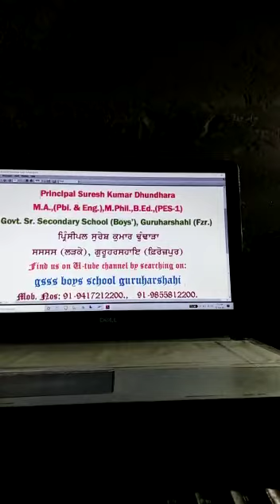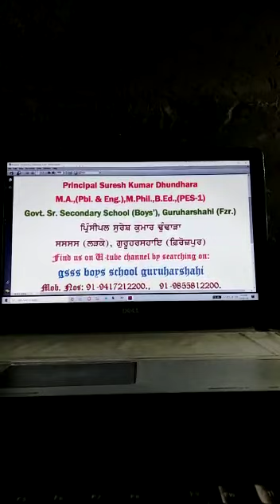1st Part|Piara Singh Khunda||PUNJAB DIAN NAKLAN||Principal Suresh Kumar M.A(Pbi,Eng),M. Phil., B.Ed.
lectures on Piara Singh Khunda's Essay PUNJAB DIAN NAKLAN by Suresh Kumar M.A (Pbi & Eng),M. Phil., B.Ed., Principal  GSSS BOYS GURUHARSAHAI